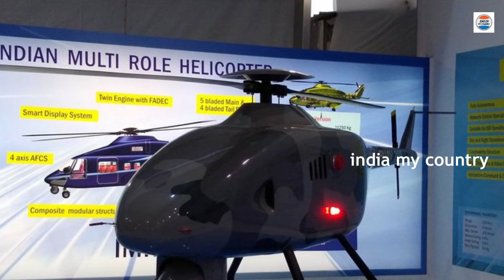ప్రపంచంలో భారత్ కు తిరుగులేని శక్తివంత ఆయుధాన్ని గిఫ్ట్ ఇచ్చిన భారత్ సైంటిస్టులు.! India DRDO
watch:ప్రపంచంలో భారత్ కు తిరుగులేని శక్తివంత ఆయుధాన్ని గిఫ్ట్ ఇచ్చిన భారత్ సైంటిస్టులు.! India DRDO